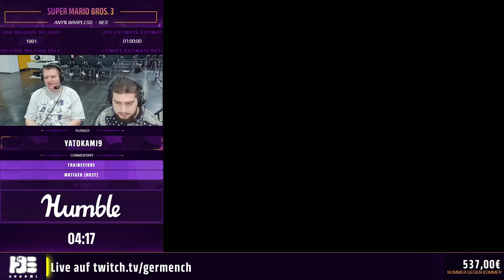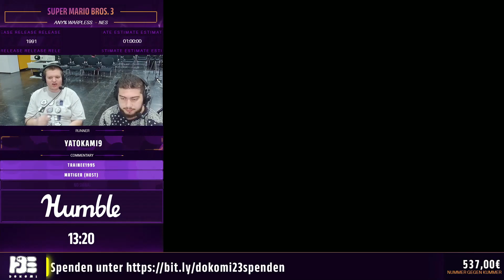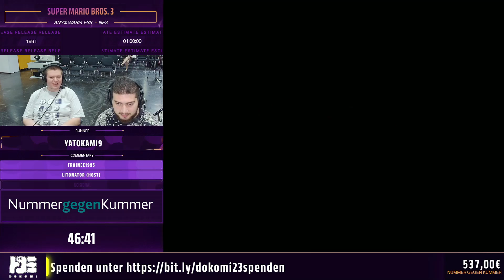Dokomi 2023 Super Mario Bros. 3 Any% Warpless von Yatokami9